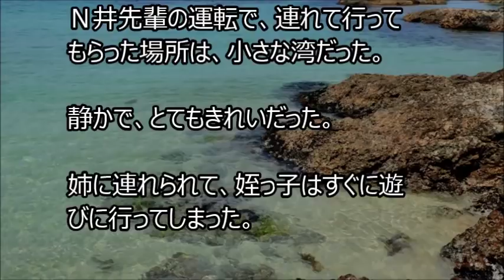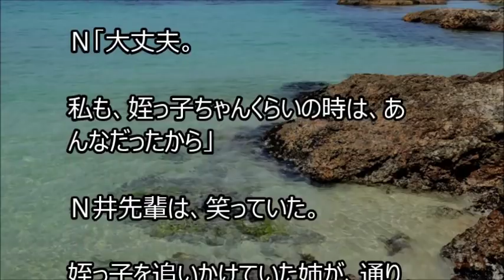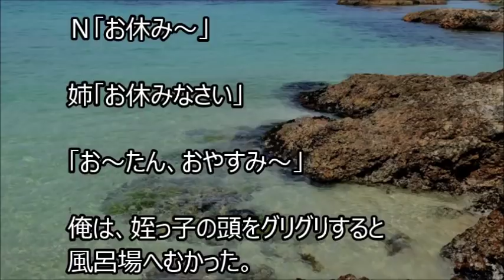俺と姪っ子のお付き合い－再訪－その407